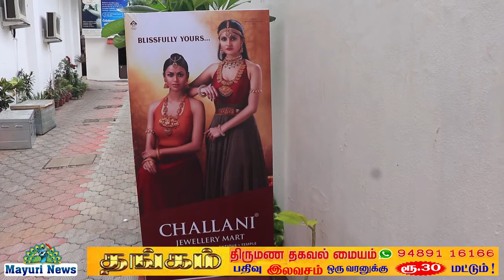CHENNAI CHALLANI JEWELLERY MART | EXPO | NELLAI | APPLE TREE | TAMIL | MAYILOSAI | MORE DESIGNS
CHENNAI

நெல்லை வண்ணாரப்பேட்டையில் ஹோட்டல் ஆப்பிள் ட்ரீ சலாநீ ஜுவல்லரி எக்ஸ்போர்ட்ஸ் திருநெல்வேலி சலானி ஜுவல்லரி மார்ட் பிரமாண்ட இன்று வெள்ளிக்கிழமை தொடங்கி உள்ளது என்று அவர்களை வைத்தே கண்காட்சியில் டெம்பிள் மற்றும் நகைகள் போன்ற எண்ணற்ற பயணிகளின் பார்வைக்கு வைக்கப்பட்டுள்ளது என மாபெரும் நகை கண்காட்சி இன்று தொடங்கி வரும் ஞாயிற்றுக்கிழமை வரை காலை 10 மணி முதல் இரவு 8 மணி வரை நடை பெறுவதாக அதன் மக்கள் தொடர்பு அதிகாரி திரு பாலாஜி தெரிவித்துள்ளார் மேலும் இதுகுறித்து அவர் கூறுகையில்